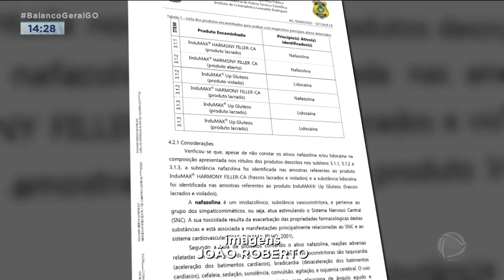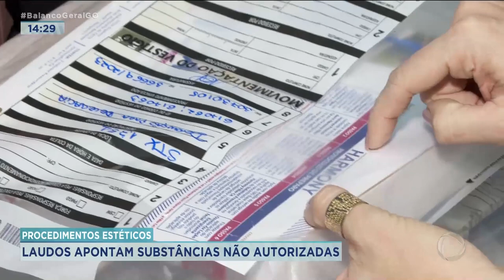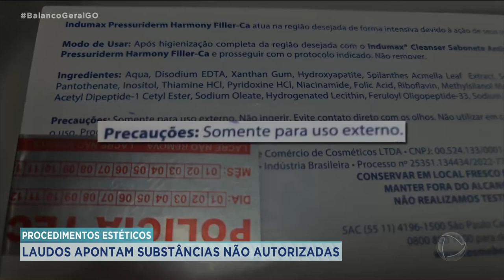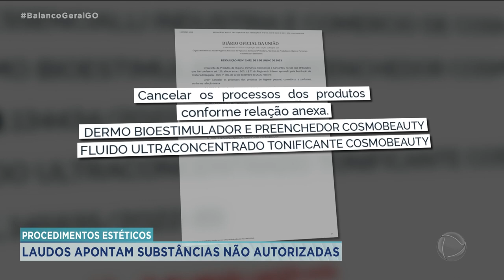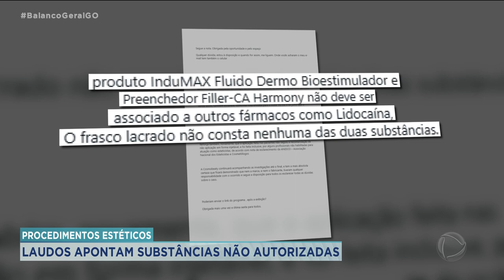PROCEDIMENTOS ESTÉTICOS: LAUDOS APONTAM SUBSTÂNCIAS NÃO AUTORIZADAS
NOVIDADES NO CASO DAS PACIENTES QUE TIVERAM COMPLICAÇÃO DEPOIS DE PASSAREM POR PROCEDIMENTOS ESTÉTICOS OS PRIMEIROS LAUDOS DO INSTITUTO DE CRIMINALÍSTICA MOSTRAM DIVERGÊNCIA ENTRE AS SUBSTÂNCIAS ENCONTRADAS E O QUE VINHA DESCRITO NAS BULAS.